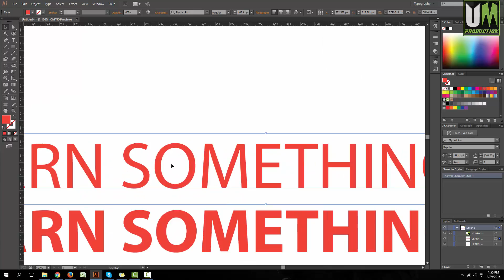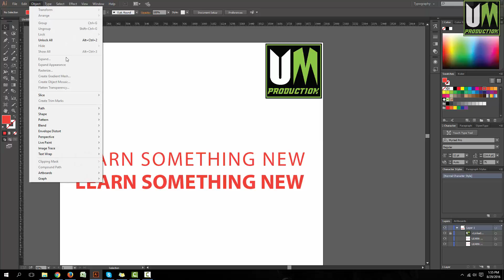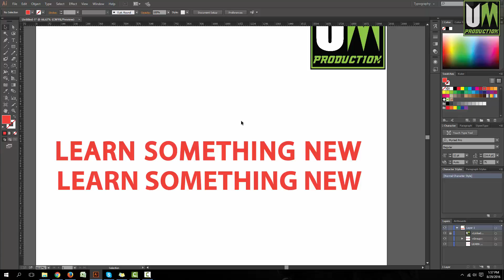Create Bold Font in Adobe illustrator CC Bangla Tutorial 2016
In this tutorial i will show you step by step How to Create Bold Font in Adobe illustrator CC Bangla Tutorial 2016. if you like then please share with your friends and don't forget to subscribe to see my channel for upcoming videos. check this video